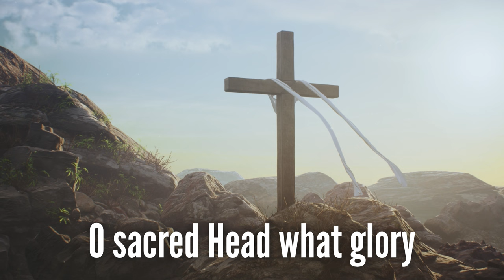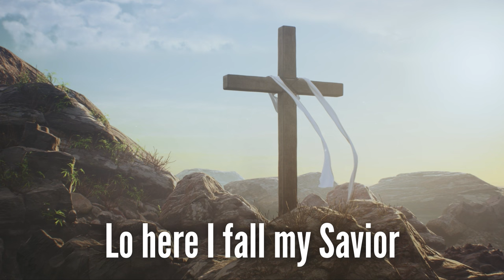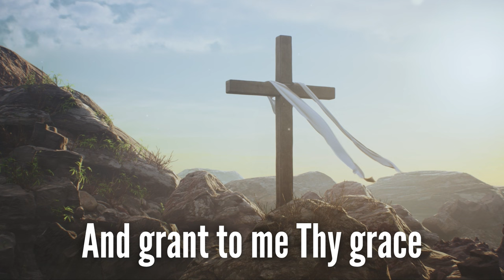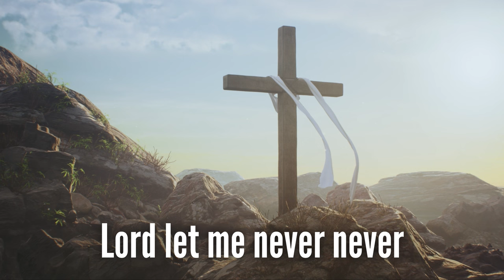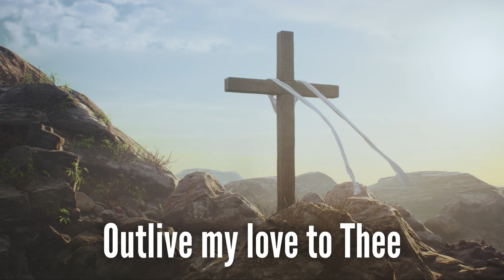O Sacred Head Now Wounded (with lyrics) - Good Friday Hymn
O Sacred Head Now Wounded (with lyrics) by Rosemary Siemens - Beautiful Good Friday Easter Hymn - Sunday Hymn Serenade - Bring Back The Hymns

E M A I L  L I S T:
Sign up to get the latest Sunday Hymn Serenade hymn delivered to your email inbox every Sunday!

O Sacred Head Now Wounded (with lyrics) by Rosemary Siemens - Beautiful Good Friday Easter Hymn - Sunday Hymn Serenade - Bring Back The Hymns - March 26, 2024
I hope this beautiful and somber Good Friday Easter hymn “O Sacred Head Now Wounded" is a blessing to you as we prepare our hearts for Easter  - remembering the price Jesus paid for us on the cross to save us from our sins. Thanks for helping me Bring Back The Hymns!

O Sacred Head Now Wounded:
0:07 Verse 1 (O sacred Head now wounded)
1:05 Verse 2 (What Thou my Lord hast suffered)
2:03 Violin Melody
3:02 Verse 3 (What language shall I borrow)

142-757 West Hastings Street, Suite 293
Vancouver, BC V6C 1A1
Canada

Rosemary Siemens: Vocals, Piano, Violin, String Trio

Lyrics Written by: Arnulf, Abbot of Villers-la-Ville (attributed to), St. Bernard of Clairvaux (attributed to)
Lyrics Translated by: James W. Alexander (1829)
Music Composed by: Hans Leo Hassler (1601)
Song Arranged by: Rosemary Siemens

“O Sacred Head Now Wounded” hymn lyrics:

O sacred Head, what glory
What bliss till now was thine
Yet, though despised and gory
I joy to call Thee mine

What thou, my Lord, hast suffered
Lo, here I fall, my Savior
And grant to me Thy grace

What language shall I borrow
O make me Thine forever
Outlive my love to Thee
Amen